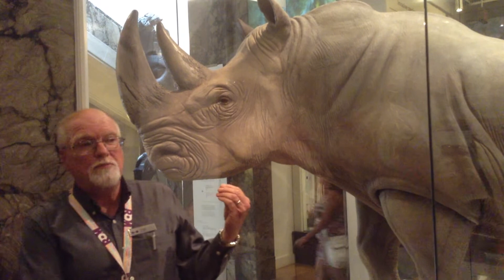我的视角看多伦多：在加拿大皇家安大略博物馆听大叔讲解镇馆之宝“公牛”白犀牛标本/Royal Ontario Museum-Iconic:Southern White Rhino ("Bull")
-Iconic: White Rhino("BULL")-

          The Southern white rhino ("Bull") is a famous conservation success story for his species.Southern white rhinos were thought to be extinct in the late 1800s until a small herd was discovered.Since then, rhinos like Bull have been part of various international breeding programs.As a result, their population is now close to 20,000, classifying them as Near Threatened and making them the only species of rhinoceros that is not endangered.

            Bull was born in South Africa and was eventually moved to North America, where he lived in the San Diego Wild Animal Park and Toronto Zoo until his death in 2008. He can now be seen in the Schad Gallery of Biodiversity in the Royal Ontario Museum (ROM) in Toronto as part of the museum's collection of Iconic Objects.